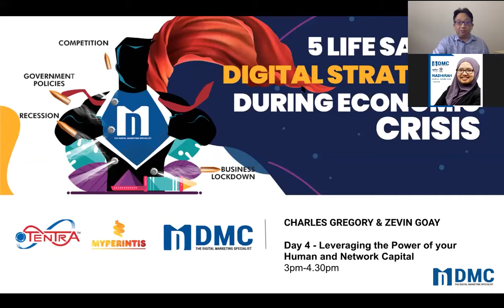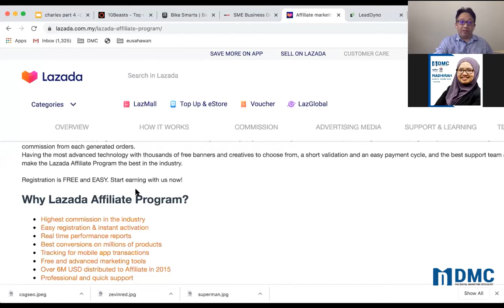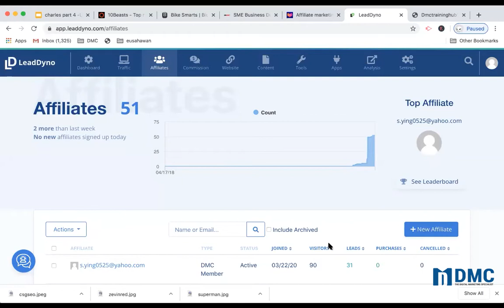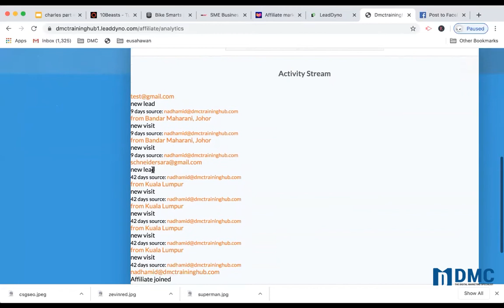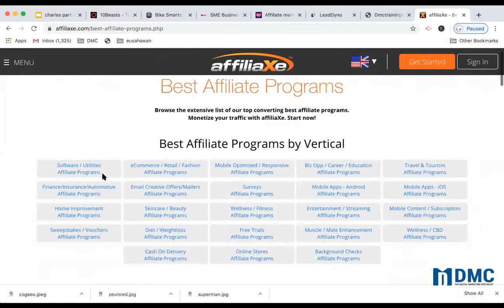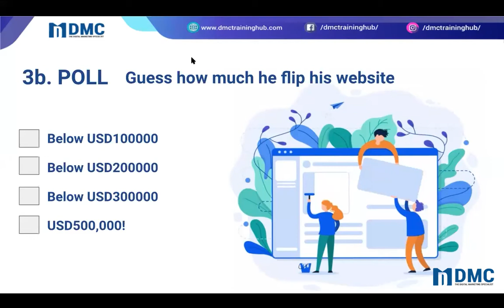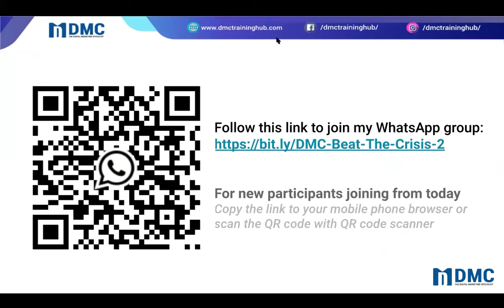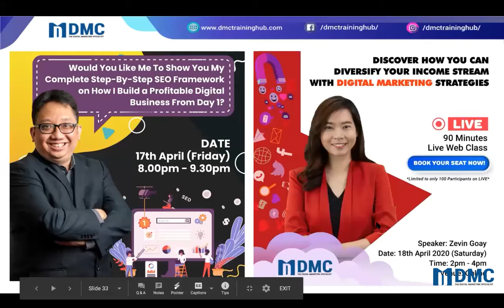Day 4: Focus on Your People (Team & Customers)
In this video, I'll discuss how to focus on your people (team & customers).

If you are figuring out:
1）How to propel SMEs into the digital world?

If you ever think of these questions before, in this discussion, I will discuss:

00:00:13 Leveraging the power of your human and network capital
00:03:17 Propelling SMEs into the digital world
00:09:29 What is affiliate marketing
00:12:17 How affiliate marketing works
00:15:19 Affiliates for business
00:16:03 How you can set up your affiliate marketing
00:17:01 Two sides in affiliate marketing
00:18:33 Set these up first
00:42:11 Strategic tips
00:44:48 Affiliates for individuals
00:52:30 The story of an affiliate website